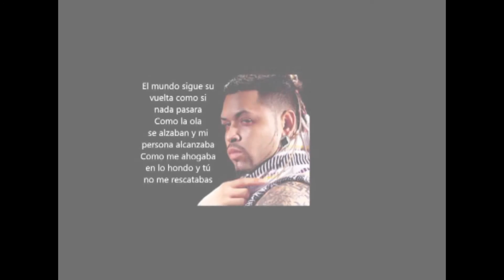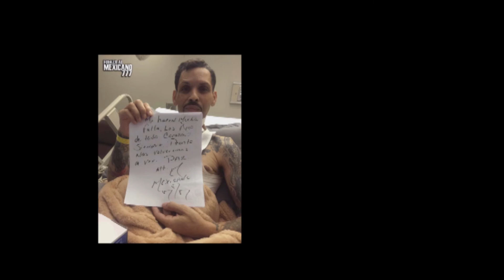Homenaje a Mexicano el kapo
desde colombia acme rekords